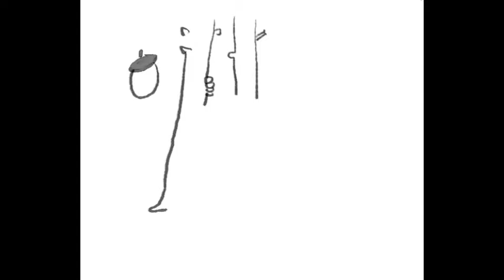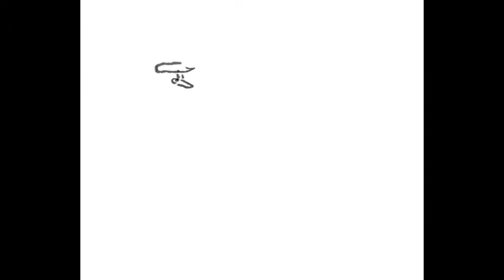How To Draw Vater und Sohn Don't disturb us to play # stay home and draw # with me